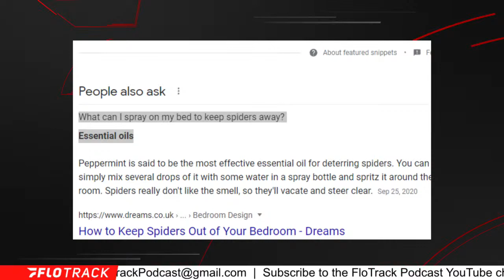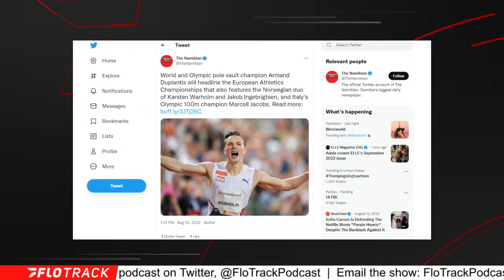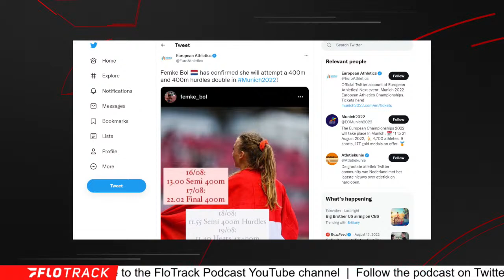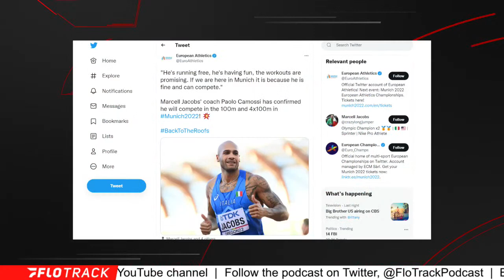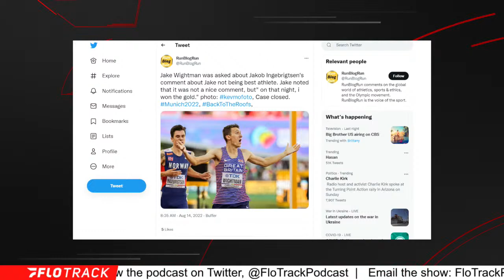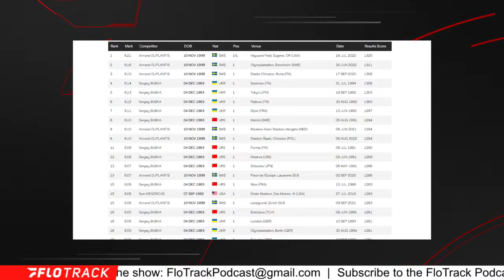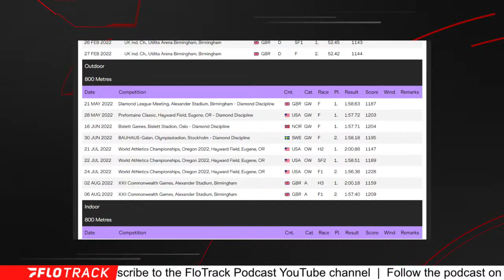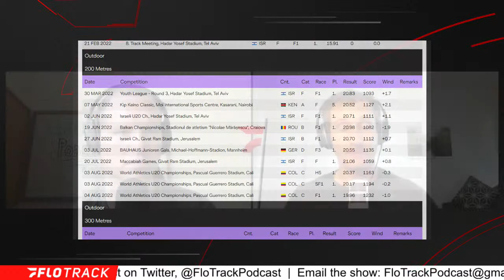European Championship Mega Preview | The FloTrack Podcast (Ep. 504)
Gordon and Kevin preview the 2022 European Outdoor Championships.